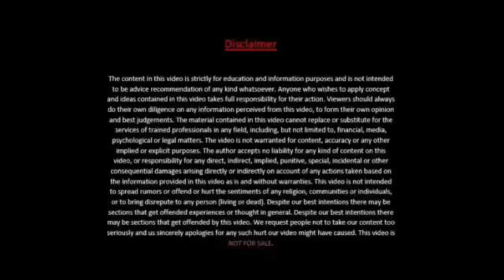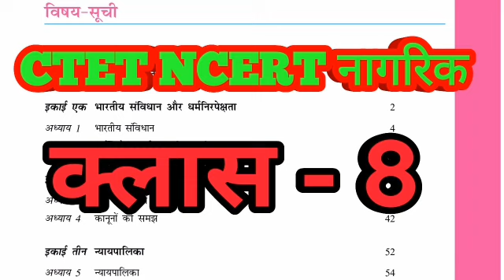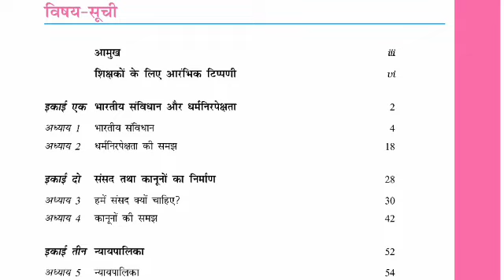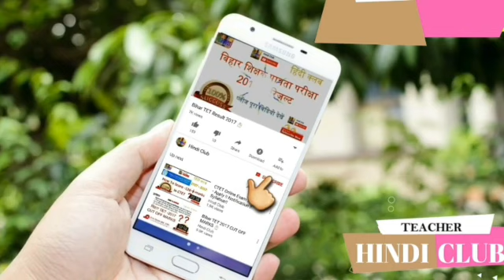CTET 2019 NCERT CIVICS CLASS - 8 LESSON 1 TO 5 HINDI CLUB ✔✔